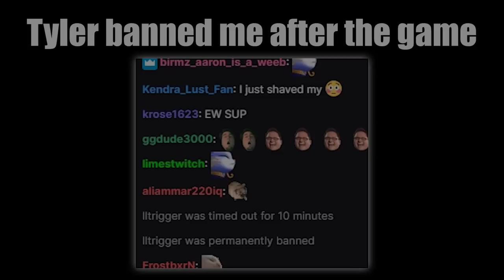How angry can I make him with Lucian Nami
I'm permanently banned on his Twitch Chat now
12:43 Proof
I found Tyler1 in SoloQ while playing Lucian Nami
League of Legends Challenger elo, LL Trigger VS Tyler1